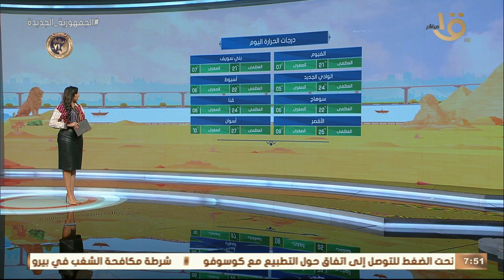صباح الخير يا مصر | بيان بدرجات الحرارة المتوقعة اليوم على مختلف أنحاء الجمهورية